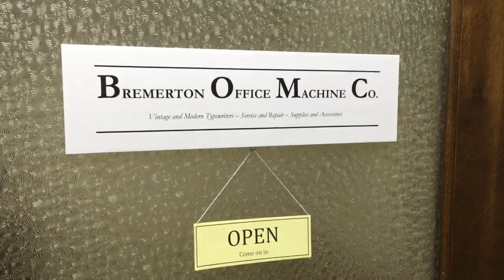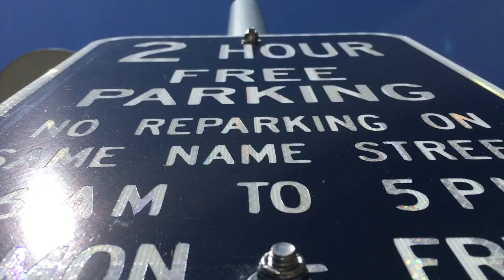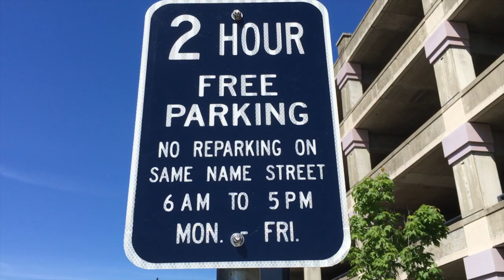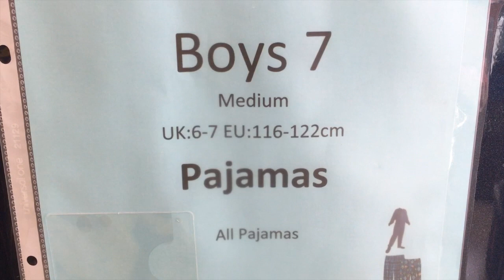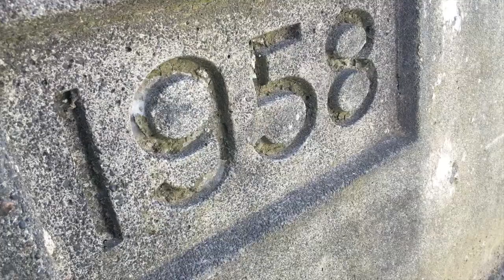Bremerton Beat Blast: May 10, 2016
Got five minutes? Time for your weekly dose of Bremerton news. You’ll hear about the 94-year-old typewriter repairman who just sold his business; a lawsuit against the city over parking; a new charity that aims to help the youngest in our community; and Pablo’s journey back atop three wheels. Enjoy!